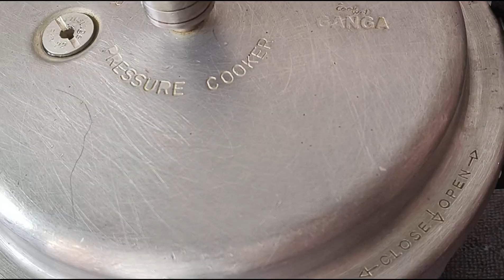నవరాత్రుల్లో 🙏3వ రోజు చేసే కమ్మనైన కొబ్బరి అన్నం 😋 హడావుడి లేకుండా సింపుల్గా చేసేయవచ్చు👌Coconut Rice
నవరాత్రుల్లో 🙏3వ రోజు చేసే కమ్మనైన కొబ్బరి అన్నం 😋 హడావుడి లేకుండా సింపుల్గా చేసేయవచ్చు👌Coconut Rice | Simple Coconut Rice Recipe In Telugu | How To Make Prasadam Coconut Rice At Home | Simple Coconut Rice Recipe